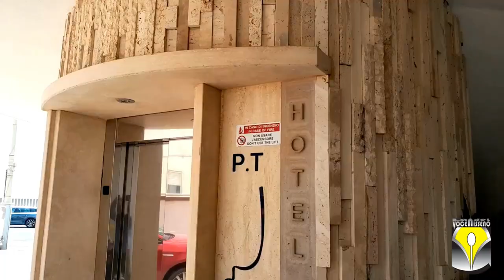Michele Bruccheri intervista Francesca Rettondini